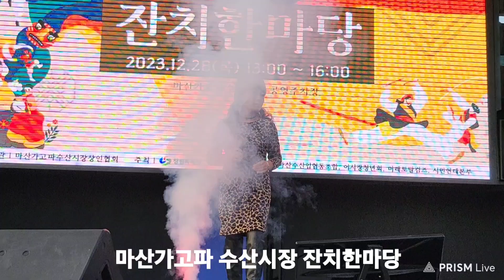그남자/원곡/우연이/노래/강혜인/마산 가고파 수산시장 잔치한마당